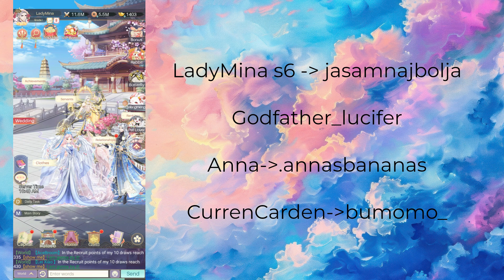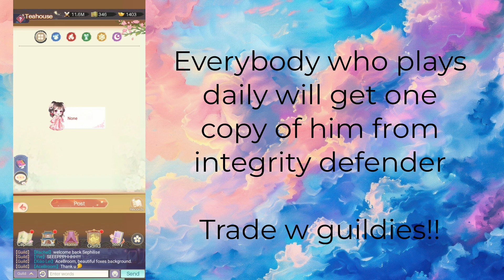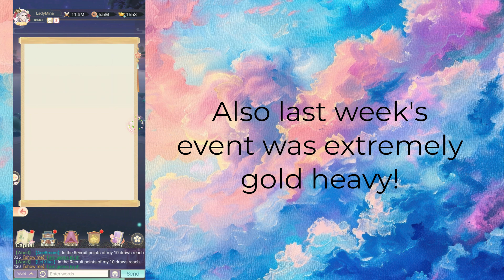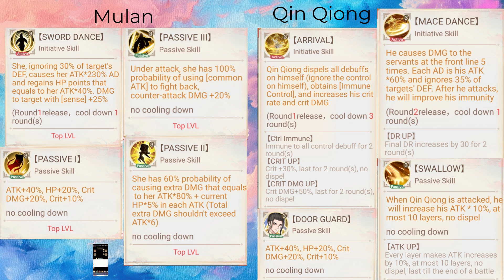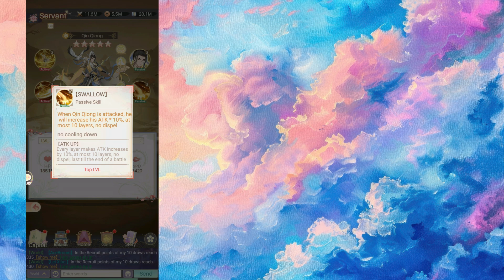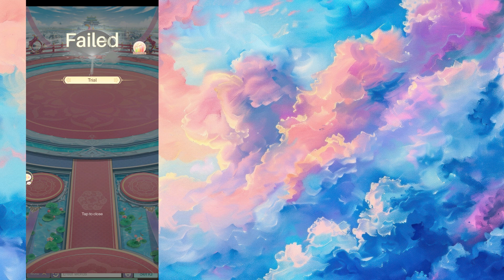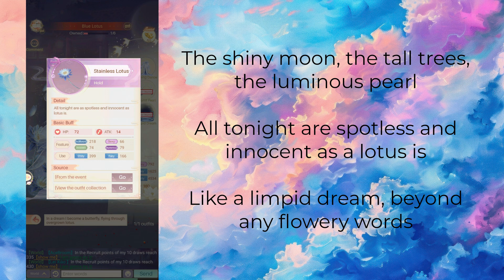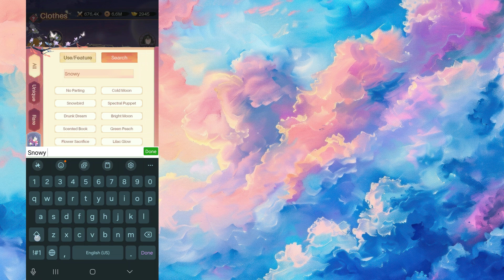Good Luck Call 5 and Qin Qiong